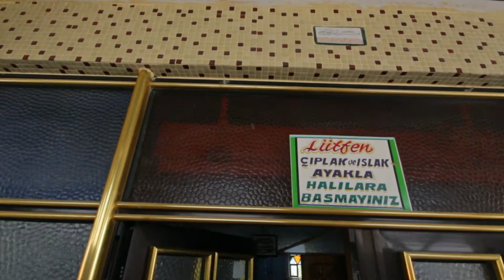Pamukkale, Hierapolis Turkey